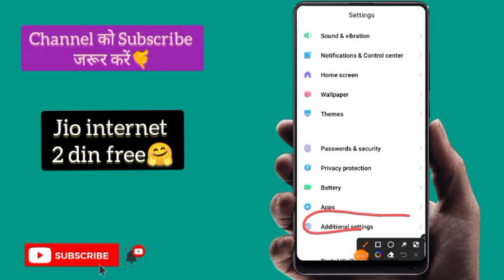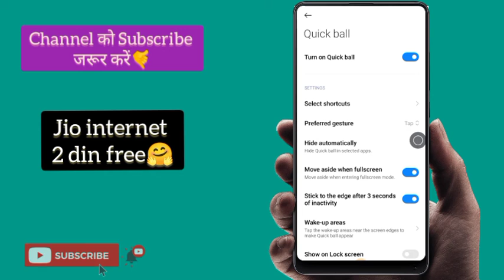Quick Bell Phone Settings// Phone की इस setting के बारे मे कोई नही जानता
Hamre channel pr app ko sabhi parkaar ki help ki jaayegi chahe so phone settings ho ya application ho ya koi or jankari Leni h sabhi parkaar ki phone se relative sari help kri jayegi
quick_ball_in_redmi_note 7
Gadgets, Which I Use for YouTube:
*Namaskar Doston*
Arup Talk me Aap Sabhi Ka Bahut Bahut Swagat Hai.
Friends in this video I have talk about quick ball feature in
redmi Note 7, redmi Note 7 pro, redmi Note 4, redmi note
5, redmi note 5 pro, and all other xiaomi phones. You must
be asking this question, what is the quick ball setting?
Quick ball setting in redmi phones is a very e effective
setting for accessing some settings of our phones by just
one click. In simple words, Quick Ball is a touch assistant
with a combination of five unique shortcuts, even that
shortcuts users can customize also. Quick Ball is aimed to
give users quick and easy access to shortcuts and apps
they use frequently. Now another question will be coming
in your mind that how to turn on quick ball setting or how
to enable quick ball setting. So your answer is to enable or
ON quick ball setting in your xiaomi phone, you first have
to go to setting menu in your phone then additional setting
and then you will find quick ball setting under this
additional setting menu. Go to Settings = Additional
settings Quick ball.

vi
Analytics
Content
Comments
bsnl sms pack
call forwarding
jio free data
jio postpaid 599 plan details
jio postpaid plans 399 full details
vi postpaid plans
airtel data check number
airtel incoming sms recharge
airtel international roaming packs
airtel me message pack kitne ka hai
airtel new year offers 2022
airtel no check
airtel postpaid to prepaid conversion
airtel unlimited data
airtel waiting call activation number

postpaid plan jio
puk code to unlock sinm card
puk code to unlock sim card jio
sms pack bsnl
sms pack idea
sms pack jio plan
unlimited data
vi call forwarding activate code
vi call history
vi sim call forwarding deactivation
Vvi sim puk blocked
vodafone postpaid plan

Jio mart 20% Recharge Cashback
20% Jio Cashback offer Update 2022
jio Mart 20% recharge cashback offer
jio 239 recharge Lass 192 Plan
jio Mart 20% cashback Expaire Date
jio 20 percent cashback use ke bad cashback milega
jio 20% cashback validity
jio recharge Hua Sasta 2022
jio Mart 20% recharge cashback offer new update 2022
jio Mein 20% extra cashback offer
Jio Plan 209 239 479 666
All Recharge 20% cashback eligible
jio 20 percentage charge offer update
jio recharge cashback use kaise
jio 20% cashback recharge main use Kare
my jio application se 20% CB kaise use Karen
jlo Mart cashback OTP
jio Mart cashback used without OTP
Jio Mart 20% cashback use kaise hoga
jio Mart this person cashback Kaise Dekhe

idea call forwarding deactivate code
thems
jio postpaid plans
bsnl call forwarding
vi call forwarding deactivate code
airtel sms pack
airtel unlimited data

call forward kaise kare
call forwarding
how to get jio free data
how to recharge postpaid jio
jio 599 plan details
jio data
jio hotstar plan
jio offer
jio recharge offer
sms packjio plan
vi call forwarding